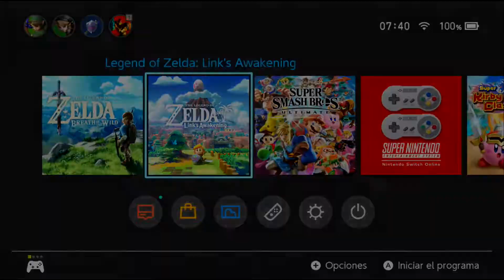Una Nueva Aventura #1 - The Legend of Zelda: Link's Awakening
Cualquier Duda o Comentario o Sugerencia de algún Juego podeis dejarla en los Comentarios.